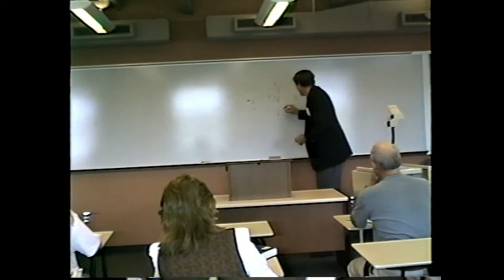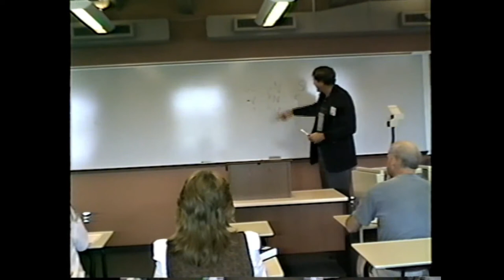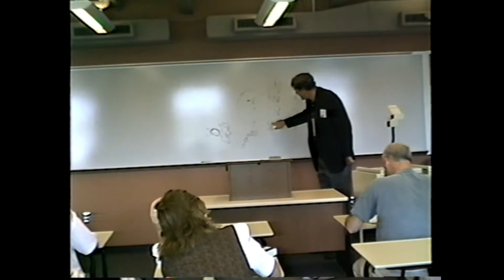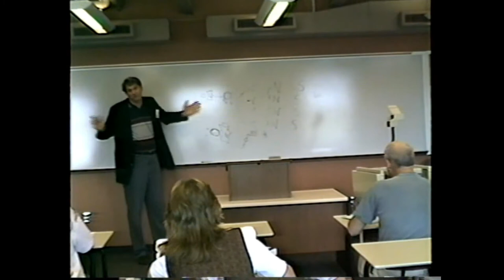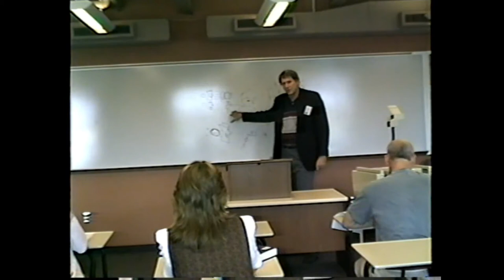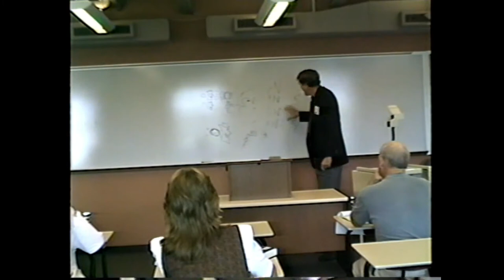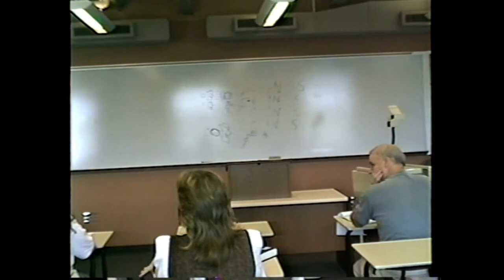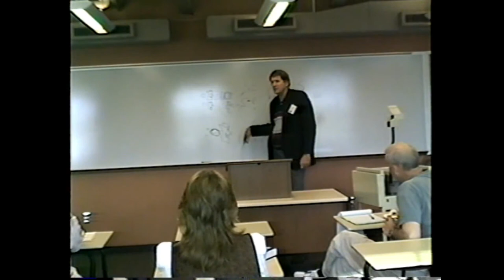After The Cult: Finding Your Way Back To Life - Dr. Ron Burks 9.19.1997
From the Spiritwatch archives, a video of Ron Burk's presentation on cult recovery from the Birmingham Conference on Biblical Discernment. At the time, Dr. Burks had not yet earned his Ph.D. He has continued in his work in assisting recovering victims of cultic movements.